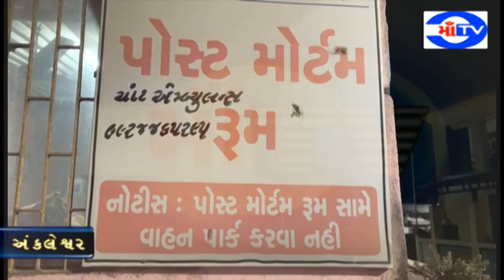માં ટી.વી. 08-03-2019અંકલેશ્વર ના પીરામણ ગામ પાસે આવેલ રેલવે ટ્રેક પર એક યુવાને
ટ્રેન સામે આત્મહત્યા કરી પોતાનું જીવન ગુમાવ્યું